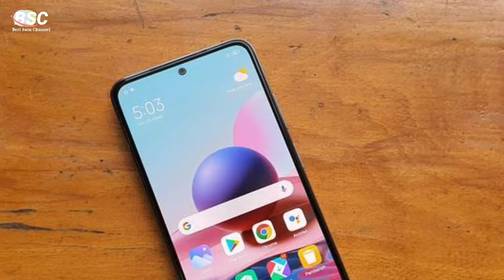REDMI 10 INDONESIA || BOCORAN SPESIFIKASI || HP MURAH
Editor : @sayfull_z